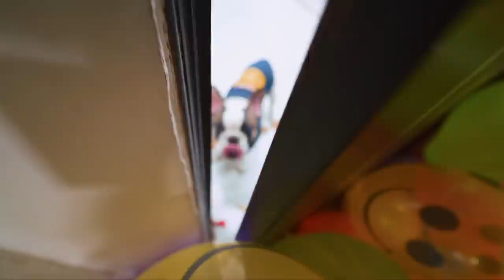Room Filled With 1000 Balloons 🎈| Harpreet SDC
For Short Funny videos with Brody Bunny and Guneet
Follow me on 👇🏼 :

GEAR USED
○ Main Camera
○ GoPro 9
○ Vlogging Tripod
○ Vlogging Tripod for Phone
○ GoPro Tripod for Phone
○ GoPro Vlogging Case
○ GoPro Wireless Mic